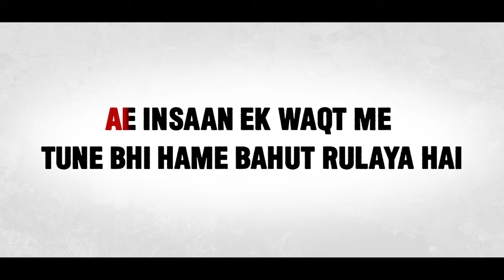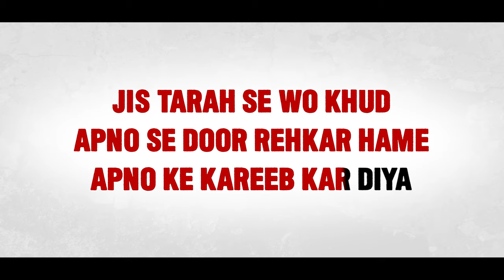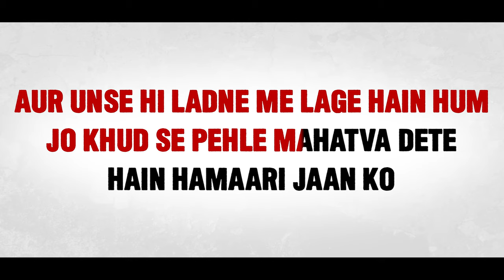Suna hai Doctors ne iska naam Corona bataya hai | Surendra Rajbhar | Lucky Boy "RK"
(Use Headfones)
It's all about today's Indian Super Heros.
Just to thanks them and appreciate their dedications towards our Nation (India) a small tribute from us.

Hope you all guys there keeping well with good health, takecare of yourself, your family and friends.

Credits:
Vocal, Video, Mix-Master - Surendra Rajbhar
Lyricist: Lucky Boy "RK"

Special Thanks for support: Raj Khamkar (Audience) & Pooja Shah (Social Media Marketing)

Words:
is zamaane me ye kaisa daur aaya hai
ek bimari ne puri duniya me aatank machaya hai
insaan ek dusre ko chhune se dar raha hai aajkal
suna hai doctor ne iska naam corona bataya hai
khaas baat to ye hai janaab aaj sadko pe aazad ghum rhe hai jaanwar
aur insaan chhupne ghar me aaya hai
usi sadak se ek jaanwar ki aawaz aa rahi hai ki
ae insaan ek waqt me tune bhi hame bahut rulaya hai

is beemari se ladne ke liye pura bharat desh taiyaar hai
doctors ne milke ise khatam karne ke liye banaya hathiyar hai
par kya kabhi kisi ne socha ki in sabke pichhe aakhir kaun jimmedar hai
mahan hai wo doctor jinhone apni jaan daav pe lagaake surakshit kiya hamara parivar hai
jis tarah se wo khud apno se door rehkar hame apno ke kareeb kar diya
dekhna bahut jald hamari jeet aur corona ki honewali haar hai
shabda kam pad jayenge unhe shukriya kehne ke liye
pura desh sir jhukakar unka karta samman hai
sach hi kehte h log ki doctor insaan ke roop me ek bhagwaan hai

fir bhi kuchh दुष्कर्मियों ने milkar is bimari ko aur failaaya hai
suna hai maine doctor ne iska naam corona bataya hai

in sabke bich kaise bhul sakte hai us khaaki wardi wale insaan ko
jo hamesha se aur aaj bhi 24 ghante hamare liye khade hai lagaake daav pe apni jaan ko
na din dekhte hai na raat wo
bas apna farz nibhate hai har baar wo
fir kyu nahi samajhte ham unki baat ko
aur kar baithte hai khilaf unke, apne hi hath ko
aur unse hi ladne me lage hai ham jo khud se pehle महतत्व देते है hamaari jaan ko

are ab to sambhal jaao,ab to jaan jaao, ki ye sabki jaan pe ban aaya hai

shukraguzaar unke bhi hai ham
jo hamare gharo se aur shehro se gandgi ko karte hai khatam
fir bhi har koi unhe hi gaali deta hai
bade apmaan svabhav me har koi unhe kachrawala kehta hai
insaan ghar ko saaf karke soch gandi kar raha hai
isiliye aaj prakriti ki maar wo seh raha hai..

is bimari ko aur koi nahi insaano ne hi to laaya hai